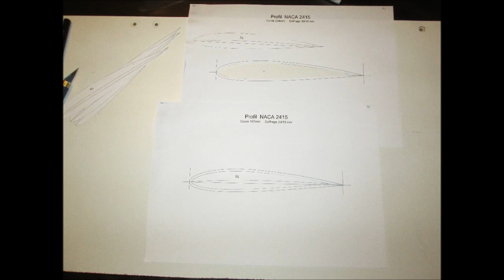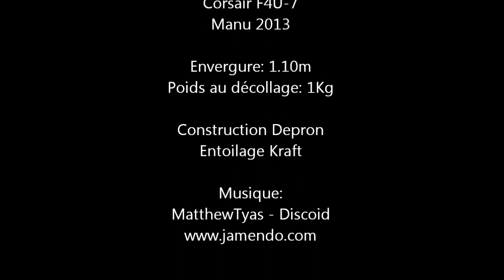Corsair Depron. Construction et premier vol.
Ayé!! Premier vol de mon Corsair en Depron tout juste terminé...
1.10m, 1Kg, train rentrant, Moteur 2836/750kv, hélice quadripale 10*8 le tout alimenté par une 3S 2200mAh.

j'expérimente aussi l'entoilage au papier kraft, et le rendu est plutot sympa...

Gros moment de stress après 6 mois de bricolage, vais-je le crasher au premier décollage?

Bin non... ça vole... Malgré un décollage pas terrible (va falloir que je m'habitue...)

Le comportement en l'air est agréable. mais ça allonge à l'atérro... Reste 2 ou 3 bricoles à terminer dont le cockpit, et revoir un peu le centrage...